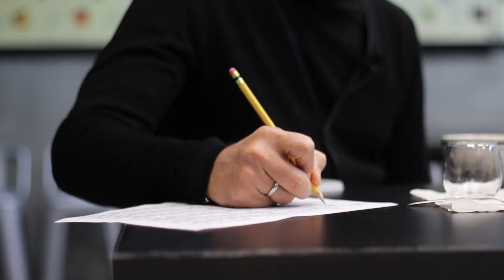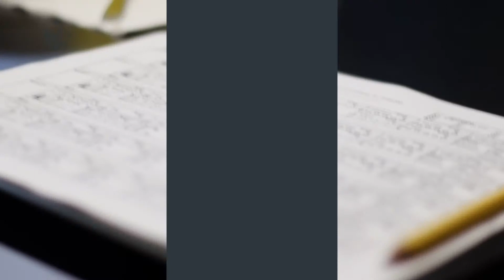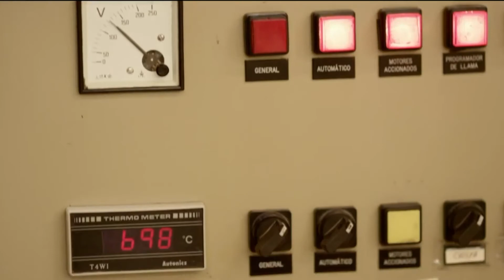La Primera Taza Ep 24-Tostando una muestra de café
¿Cómo obtener el tostado perfecto para tu café? Nuestros expertos te lo dicen en esta nueva experiencia de La Primera Taza